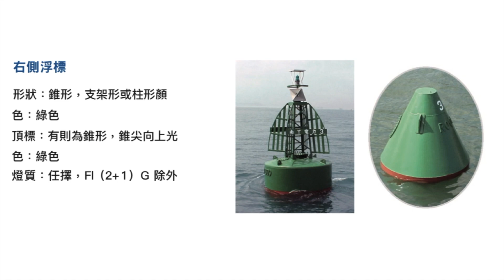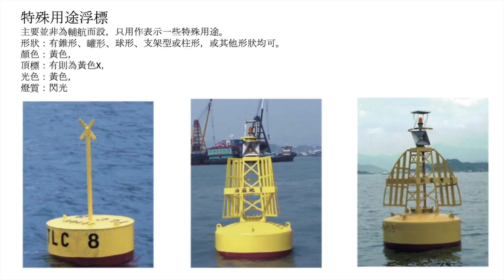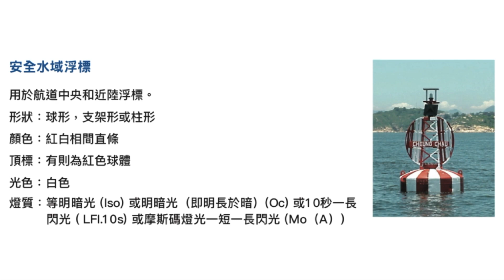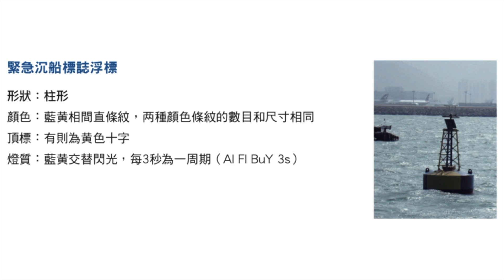【陶夢生活】破解海上暗號｜認識香港浮標｜免費下載香港海圖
認識香港水域內浮標的意思。
香港採用國際航標管理協會海上浮標(IALA)A 區域系統，該系統適用於一切固定和 浮式標記，但不包括近岸燈標、導燈及導標、扇形燈及主燈浮。標準浮標形狀包括錐 形、罐形 、球形、柱形和杆形，但特別形狀的如次燈浮亦會出現。
香港的航道走向是根據水大流的方向而決定。當船隻順航標方向行駛時，綠色的右側航標必須在船之右舷經過。 當船隻反航標方向行駛時，紅色的左側航標必須在船之右舷經過。

0:00 介紹海上浮標
1:06 特殊浮標
1:36 方位標記
2:35 安全水域浮標
2:55 孤立危險物浮標
3:00 緊急沉船標志
3:18 海圖QR CODE 下載